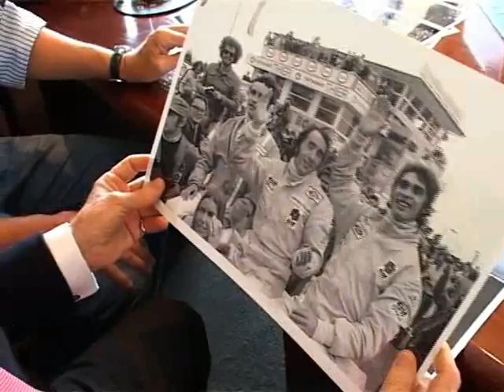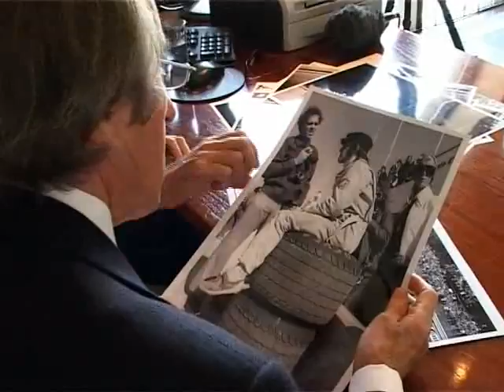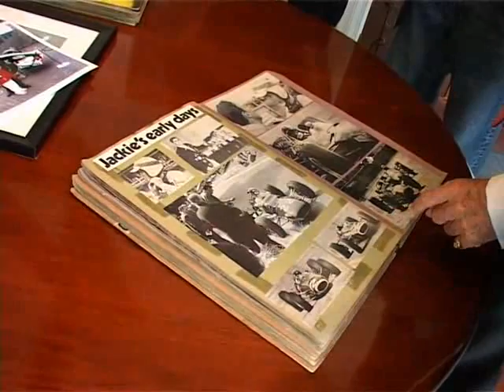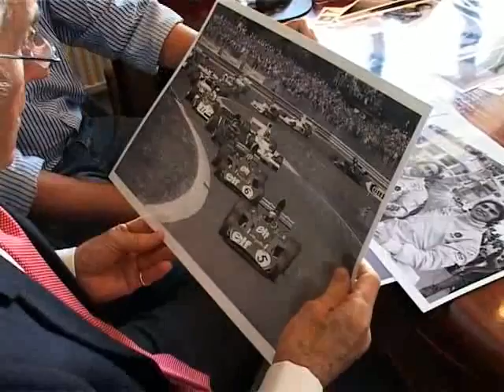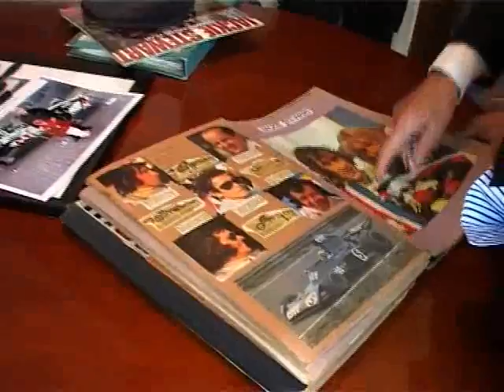Sir Jackie Stewart at Sutton Images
Sir Jackie Stewart is interviewed at the the headquarters of F1 photographers Sutton Images as they celebrate the milestone of half a million images online.